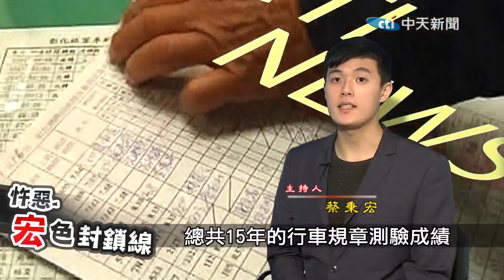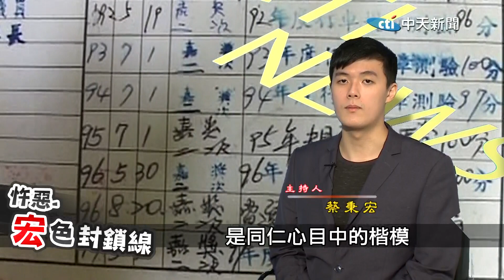阿里山"失速火車"出軌墜谷 17人無生命跡象...【宏色禁區 13】@台灣大搜索CtiCSI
◎懸案橞客室
◎靈異錯別字
◎大冰紅聊播
鄉民記者蔡秉宏，帶您天南地北聊，揭發新聞室件全部樣貌。